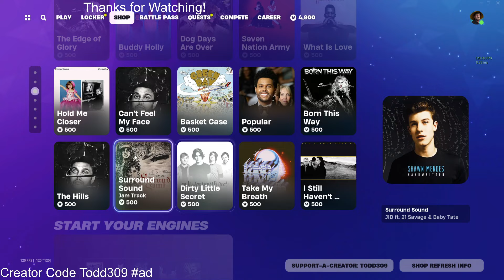Fortnite Item Shop [March 2, 2024] (New Item Shop Fortnite)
Fortnite Item Shop on March 2nd, 2024. This is the new Fortnite item shop right now, or Item shop reset.